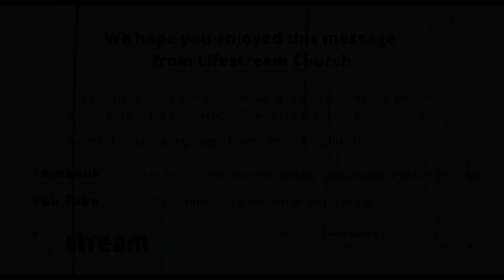God Has a Plan | Joe Casey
If this video raises any questions, or if you'd like our team to pray for you, please leave a comment in the chat. We'd love to be able to help you.